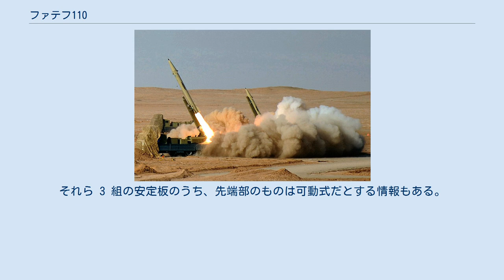ファテフ110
ファテフ110、ファーテフ110(波: فاتح-۱۱۰‎、英: Fateh-110、「征服者」) は、固体推進剤を使った一段式の地対地ミサイルであり、少なくとも 200km の射程を持つ短距離弾道ミサイル。
これは固形燃料の推進剤を含め、イラン国内で生産されている。
イラン航空産業機構では、固形および液体推進剤を使った多くのタイプを生産可能である。
イランは2002年9月にファテフ110の最終飛行テストを成功させた。
その何週間後かの9月半ば、航空宇宙産業機構はファテフ110の量産工場を開いた。
ミサイルの射程は当初は 200 km だったが、2004年9月には 250 km に伸び、必要ならばさらに伸ばすことも可能だと発表された。
 イラン・イラク戦争の後、イランは精密な短射程のミサイルの必要性を認識する。
なぜなら、ゼルザールやナーゼアートは誘導システムが無く、非常に命中率が悪かったからだ。
かくして、中華人民共和国製のCSS-8短距離弾道ミサイル（後のトンダル69）200本が1989年に調達された。
しかし、これは期待したほど射程が長くなく、また図体が大きい割に比較的実弾頭重量が軽く、イランの要求を満たすものではなかった。
そこで、誘導システム付きの短距離弾道ミサイルミサイルを設計・生産するようShahid Bagheri Industriesに注文が出された。
開発には中国企業の長城工業総公司が協力した。
 開発は1995年に始まり、ゼルザール2 (en) が設計のベースに選ばれた。
伝えられるところでは、シリアも開発に参加し、M-600 という自国バージョンを作った。
北朝鮮もミサイルをいくつか入手している。
最初のテストは2002年に行なわれて成功し、ミサイルは生産段階に入った。
 2004年、射程を 250 km に伸ばしたバージョンが公開された。
これは輸出用に作られたものかもしれない。
 シリアは、2004年に公開されたバージョンをベースにして、2008年時点でまだ自国の M-600 の生産を続けようとしているようである。
2010年にイスラエルのマスコミが伝えたところでは、シリアは数百本の M-600 ミサイルをヒズボラに提供してきている。
 2010年にイランは「ファテフ110 第3世代」と呼ばれる新バージョンをテストした。
イラン国防軍需相のアフマド・ヴァヒーディーは、その精密性・射程・反応性・貯蔵性が自国の各所で向上すると述べた。
そしてイランのテレビは、テストの光景と今後の影響を報じた。
しばらくの後、ミサイルはイスラム革命防衛隊に配備された。
ミサイルの射程は 300 km とされた。
 2011年にイランは、ハリージェ・ファールスと呼ばれる初の対艦ミサイルを公開した。
これは明らかにファテフ110をベースにしており、その最新バージョン同様、射程は 300 km である。
 ミサイル本体は Zelzal 2 と非常に似ており、いずれも直径 610 mm、長さ 8.86 m である。
 安定板は 3 組ある。
4 枚が噴射口近くの下端に付き、そのすぐ上に 4 枚の三角形の安定板が付き、さらに先端の円錐部近くに 4 枚の小さな安定板が付いている。
それら 3 組の安定板のうち、先端部のものは可動式だとする情報もある。